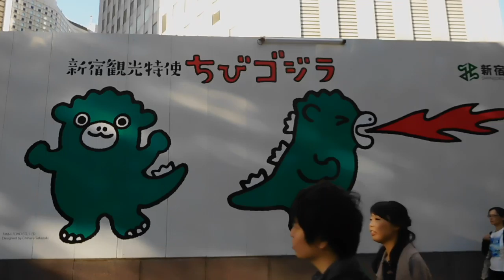DSCN7792新宿20181021都庁の近く ゴジラ